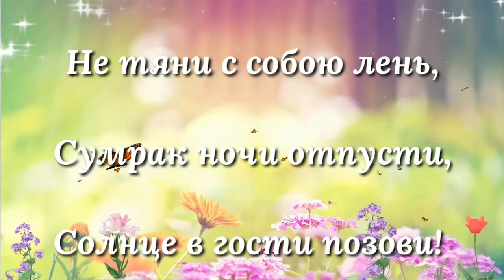С ДОБРЫМ УТРЕЧКОМ! 💖САМОГО ЛУЧШЕГО ДНЯ!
Начиная новый день,
Не тяни с собою лень,
Сумрак ночи отпусти,
Солнце в гости позови!

Улыбнется утро всем,
Лучиком коснется стен,
Блеском окна озарит,
Счастьем в души залетит.